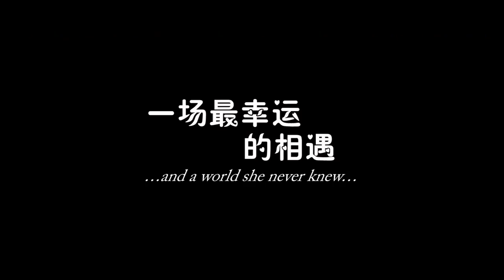《美好的意外》BEAUTIFUL ACCIDENT International Trailer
BEAUTIFUL ACCIDENT International Trailer: Check out the new trailer starring Kwai Lun-Mei, Chen Kun, and Nana Ouyang!

Li Yuran is a successful female lawyer who one day gets into an unfortunate accident on a highway. After the accident, she is forced to take on a new role as a housewife. The story follows her transformation from a single successful woman to a full-time housewife with her architect husband and two kids.